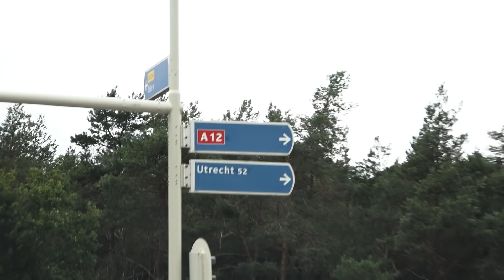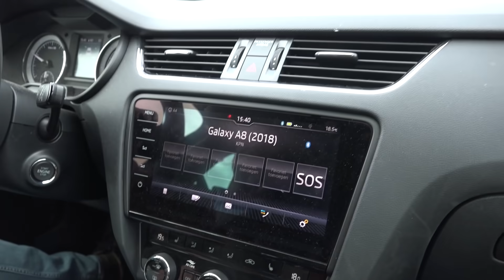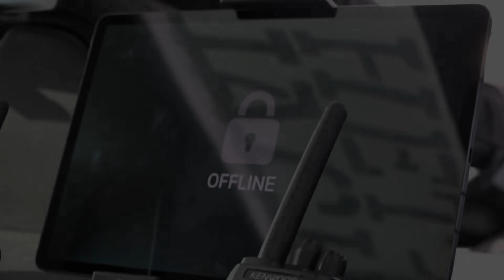Gaby Blaaser op de Vlucht - Het Jachtseizoen ’20 #6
In Het Jachtseizoen nemen Giel, Thomas en Stefan het iedere week op tegen een nieuwe uitdager. Wie blijft er uit handen van StukTV? Speel en film zelf ook Het Jachtseizoen met onze app en maak kans op een plekje in de backstage documentaire.

Voiceover:
Daniël Lippens

StukTV en de aan het programma verbonden advertentiepartners nemen afstand van door de deelnemers zelf, tijdens de opnames, uitgevoerde acties. Deze acties komen volledig voor rekening van de betreffende deelnemer(s).